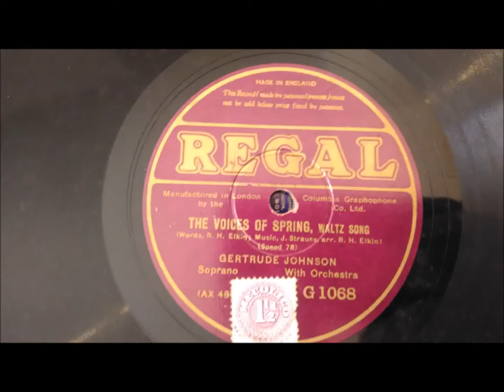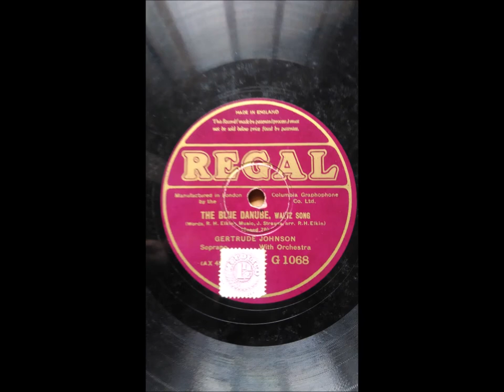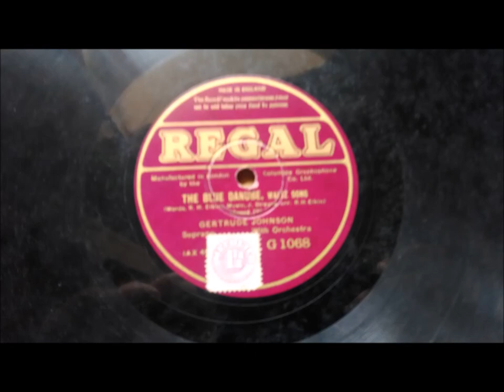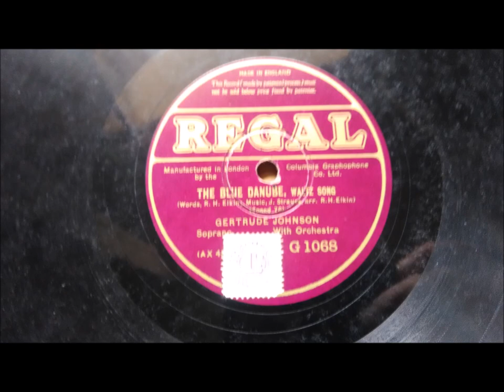Gertrude Johnson the Blue Danube waltz song REGAL G1068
Gertrude Johnson

 For the American educator, see Gertrude I. Johnson.
Gertrude Emily Johnson OBE (13 September 1894 – 28 March 1973) was an Australian coloratura soprano and founder of the National Theatre in Melbourne

Early life[edit]
Johnson was born in 1894 at Prahran, Melbourne. She was the second child of George and Emily Johnson. George was a professor of music and both parents had been born in Victoria. Gertrude was educated at Presentation Convent, Windsor. On the advice of Nellie Melba, Johnson enrolled at the age of 17 in the University of MelbourneConservatorium of Music as a student of Anne Williams. In 1915, she followed Williams to Melba's new women's singing school at the Albert Street Conservatorium, East Melbourne (later the Melba Memorial Conservatorium). Johnson was accepted into Melba's classes, and the relationship developed to the point where Melba gave Johnson her own personal cadenzas, a valuable professional asset. The director of Albert Street, Fritz Hart, had a particular interest in Mozartian opera and was responsible for introducing Johnson to what was to be the core of her repertoire.
Singing career[edit]
Through introductions from Melba, Johnson begun touring outback Queensland and New South Wales in 1917 with Count Ercole Filippini's troupe, and in 1919 to Melbourne,Sydney, Adelaide and New Zealand with the Rigo Grand Opera Company. By 1921 she had sailed to London and started singing with the British National Opera Company. Soon she was singing roles such as Micaela in Carmen, Marguerite in Faust and the Princess in Holst's The Perfect Fool at Convent Garden. She also had an extensive recording career with Columbia Records. Miss Johnson sang on the initial BBC radio broadcast of live opera performances.
National Theatre[edit]
Johnson returned to Melbourne in 1935, a woman of independent means, and retired from singing. Distressed at the lack of training opportunities in Australia for upcoming artists, she founded the National Theatre. Included was an opera, drama and ballet school. The National Theatre company grew rapidly, and protected from international competition during World War II, managed to produce 15 operas through this period. After the war the company continued to tour nationally, and in 1954 gave a Royal Command Performance at Melbourne's Princess Theatre in front of Queen Elizabeth II. The success of the performance and subsequent season led to the founding of the Australian Elizabethan Theatre Trust, which in turn ironically led to the decline of the National Theatre as a performing company. In an effort to stem the decline, a building fund for the National Theatre was established. Two fires in premises occupied by the National Theatre sapped morale, until finally a permanent home was found in the former Victory Cinema in St Kilda. The new premises finally opened in 1974.
Honours[edit]
In 1951 Gertrude Johnson was appointed an Officer of the Order of the British Empire for her work as Director of the National Theatre.In 2005 she was inducted into the Victorian Honour Roll of Women posthumously.[1]
Death[edit]
Gertrude Johnson died on 28 March 1973 at Malvern. Her estate, valued at $117,000, was put towards scholarships for students at the National Theatre schools and continues today. From 2008 a new opera school opened in Melbourne (the Opera Studio) under Linda Thomson with the aims of continuing Miss Johnson's works (her own National Opera School merged with the Victorian College of the Arts in 1980). From 2009 a Scholarship called "The Gertrude Johnson Scholarship" has been awarded to a student at the studio continuing her legacy.
She was such a charismatic and inspirational character that she has become the central character in a novel. Vissi d'arte was written by Joanna Stephen-Ward and the character Harriet Sahw is based on Gerturde Johnson, although Gertrude was a far kinder person than Harriet Shaw. The rest of the characters are fictional. Vissi d'arte is set in Melbourne and many of the scenes take place in The National Theatre in St Kilda.